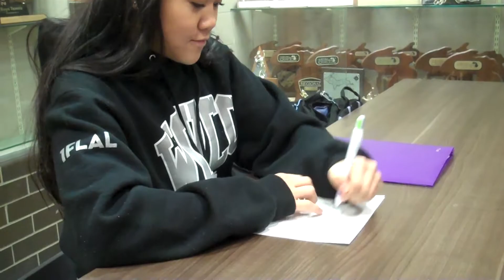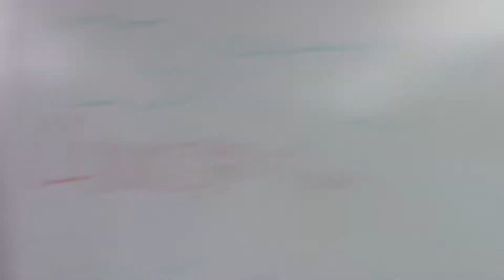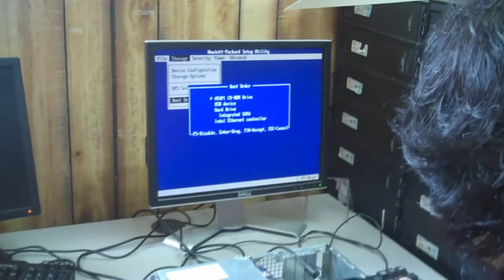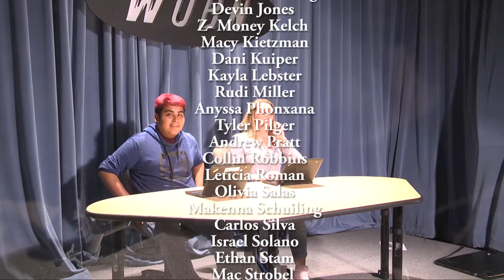Carlos Silva's Intro to Broadcasting Portfolio 2017